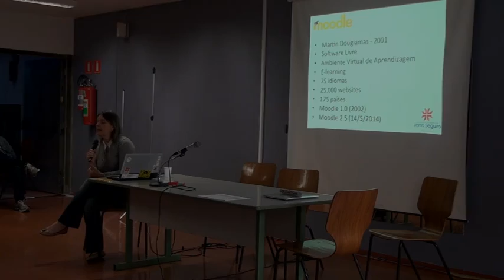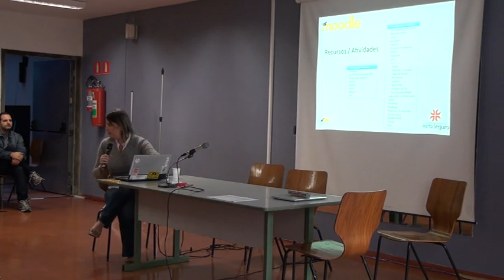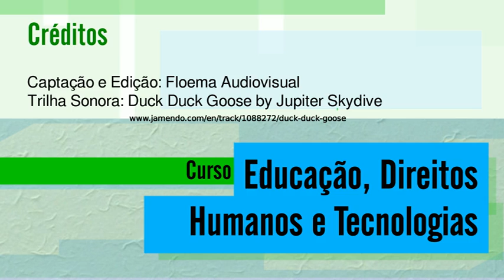06 aula a 02 720